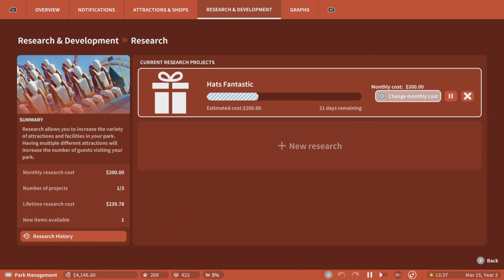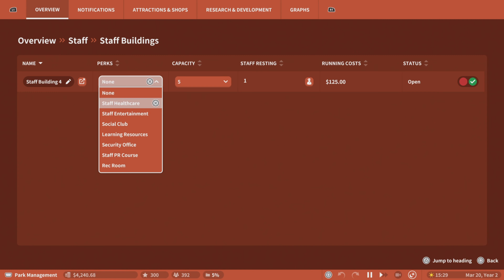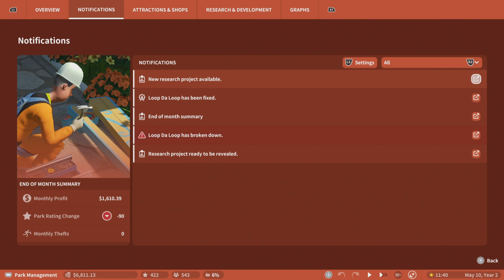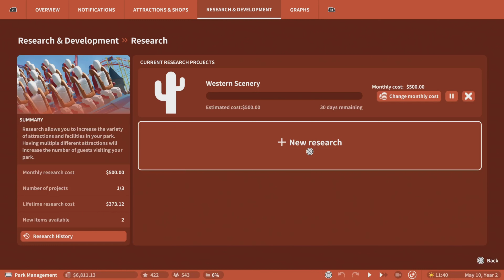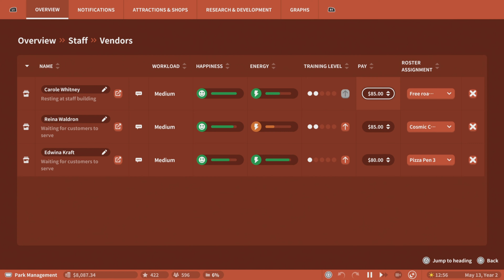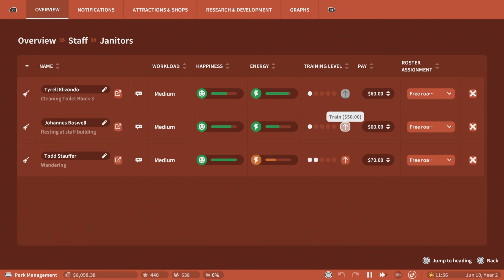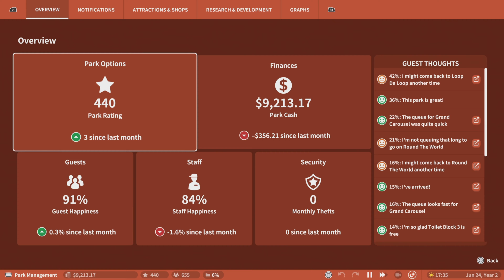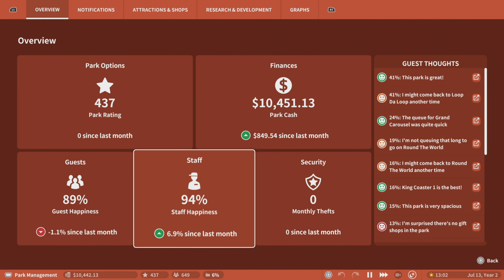Let's Play: Planet Coaster Hard Challenge Mode - Felicity Gardens Episode 3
Hi, friends! In this episode of my challenge park, I create a third flat ride and queue scenery. I also get started on a coaster, but you'll see its full creation in the next episode!